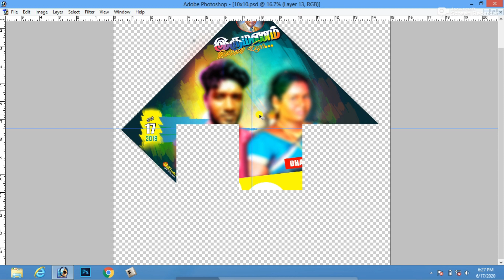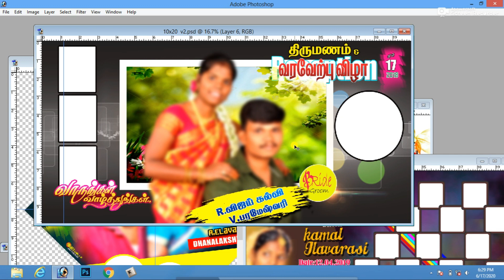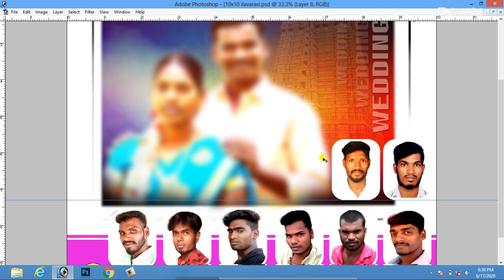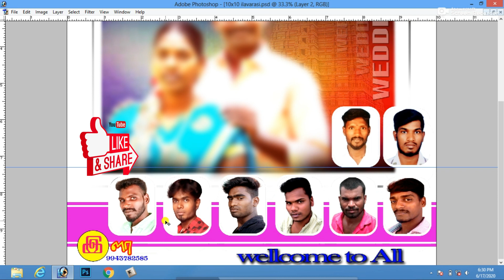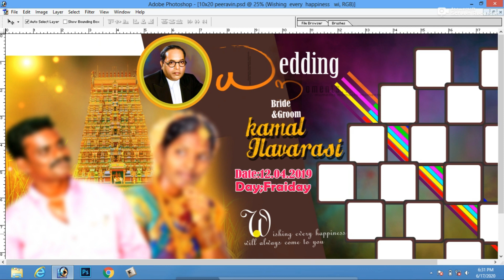WEDDING PSD FREE DOWNLOAD|ILAA DIGITAL|9943782585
Password வீடியோவில் உள்ளது...